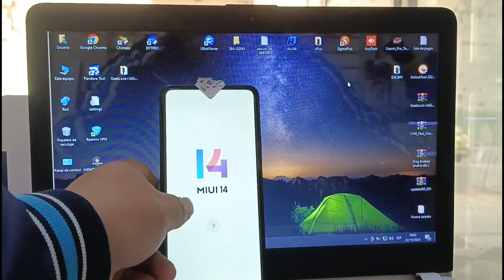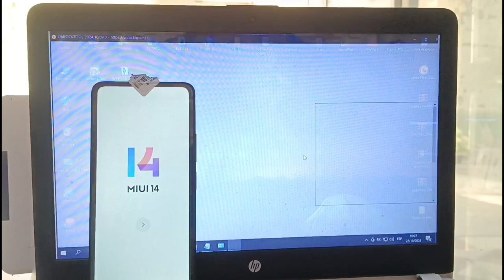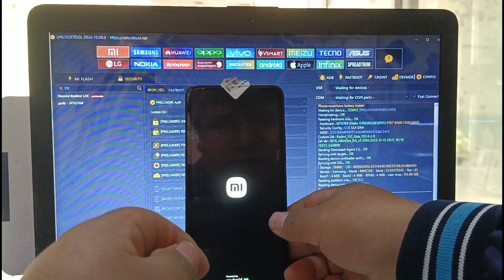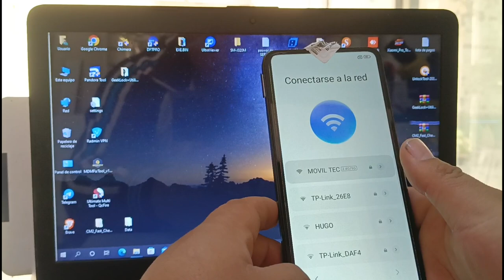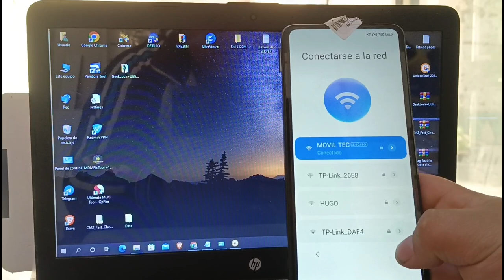Eliminar cuenta Google FRP Redmi 13C (gale)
Para los amigos
que no los fucione
pueden solicitar mi hayuda
watsapp .976516820
Quitar cuenta Google Redmi 13c MIUI 14
Redmi 13c frp unlock tool
Como Eliminar cuenta Google Redmi 13c
Quitar cuenta Google redmi 13c sin PC
Frp redmi 13c chimera tool
Frp Redmi 13c pandora
Quitar cuenta Google redmi 13c HyperOS
Redmi 13C cuenta MI